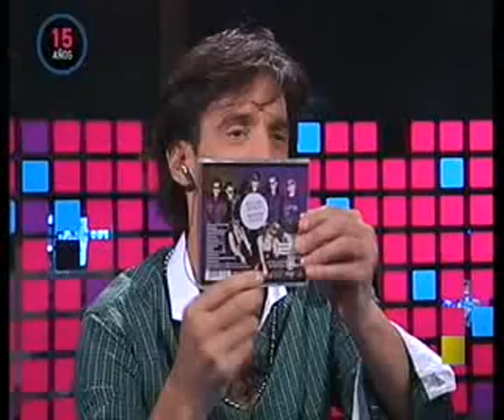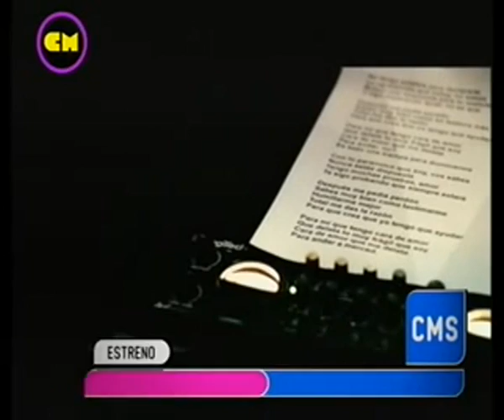Vilma palma y Vampiros Canal de la musica 23 06 2011